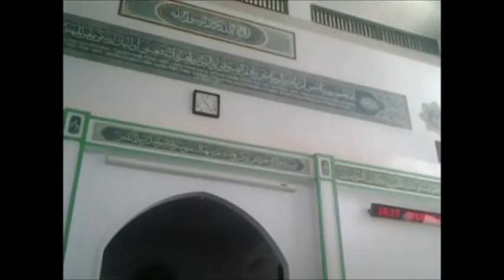KAJIAN REMAJA MASJID AL HUSNA, KOMPLEK DEPKES II JATIBENING, 26 08 2018